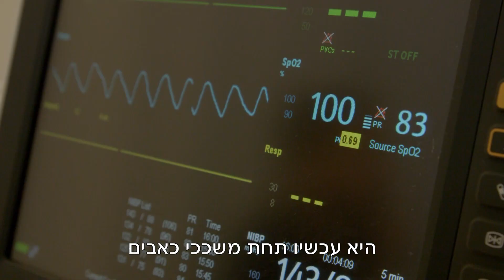אסי בוזגלו לא יכול לעצור את הדמעות! | ⚽ הבוזגלוס 5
לא תאמינו איך אסי הגיב אחרי שהוא ראה את עדי בפעם ראשונה אחרי הניתוח

"הבוזגלוס" עונה חדשה, עכשיו רק ב-yes